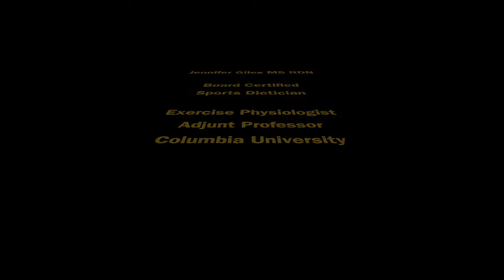Jennifer Giles Chapter 2: Competitive Swimmer Magazine, with coach Steve Friederang, Publisher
Jennifer Giles:
Jennifer O'Donnell-Giles MS RDN CSSD
Board Certified Sports Dietitian, Speaker, Writer, Exercise Physiologist, Triathlon Coach and RRCA Running Coach

Jennifer has 24 years of  experience working with athletes in all sports and of all ages. She thrives on helping athletes achieve their goals!

She sits on the USOC (United States Olympic Committee) dietitian registry and works with Olympic hopefuls, NCAA Student-Athletes, Prep School Athletes, Adult Athletes and Youth Athletes.    Jennifer also writes for publications, speaks to teams, and consults with schools and recreation facilities. She is an author, and a freelance writer and also a faculty member of MySportsRD.com.

Most recently Jennifer began teaching Sports Nutrition as an adjunct Professor at Columbia University -her Alma Mater.

Jennifer’s background is unique in that she was a youth athlete (swimmer and softball player) turned adult athlete (runner, open water swimmer and triathlete) who married an athlete (runner and triathlete) and is now the mother of four little athletes (Swimmers, hockey players and lacrosse players). In other words she knows the expectations of all moving parts for athletics - coaches, parents, sports organizations as well as athletes’ own expectations.

Fun Facts

Jennifer’s sports career has included being A Rev3 Triathlon Ambassador, A Base Performance Sponsored Athlete, A Member of the PowerBar Advisory Board, The Sports Nutrition Expert for NutriBullet, A Blogger for Nutriliving.com, RD411.com,  Active.com, and Appetite 4Health. She authored 3 books for MySportsRD (Nutrition for Swimmers, Nutrition for Lacrosse Players and Hydration for all Athletes), and author and editor for CanFitPro Certification program.

Jennifer is a multiple Ironman Finisher, Multiple Marathon finisher (including the Boston Marathon),  A three time  All American Triathlete, and represented the USA three consecutive years at ITU (International Triathlon Union) World Championships competitor.